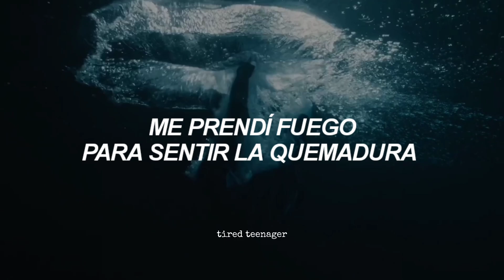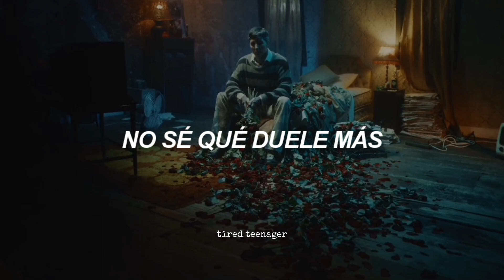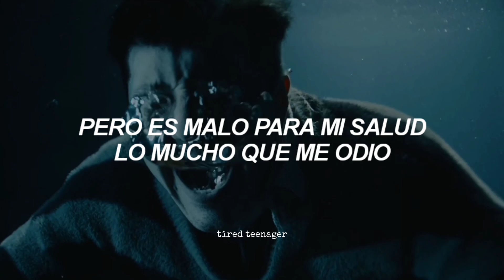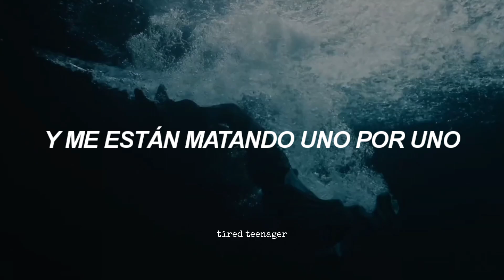Bring Me The Horizon ft Nova Twins - 1x1 || Traducida al Español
espero que este video haya sido de tu agrado 🖤

lyrics:

Put me out of my misery

Disconnected from the world again
And no, the sun don't shine in the place I've been
So why you keep acting like I don't exist?
Yeah, feel like I'm ready to die, but I can't commit

So I ask myself, when will I learn?
I set myself on fire to feel the burn
I'm scared that I'm never gonna be repaired

My mind feels like an arch enemy
Can't look me in the eyes
I don't know what hurts the most
Holding on or letting go
Reliving my memories
And they're killing me one by one

Sabotage myself again
Got a brain like a hurricane
Me and that bitch, no, we can't be friends
And I don't even care, no
I was thinking to a dark place (I love)
Evil twin under the staircase (Oh, my God)
Think I'm looking at it all night
I'm alone, I'm alone, I'm alone, I'm alone

Terrified (Terrified), I'm mad (But I'm numb)
Annihilation never looked so good, shut up
Hush your mouth, you talk too much

And I'm staring into the void again, no one knows what a mess I'm in
The voices in my head say I'm just being paranoid
But it's bad for my health, how much I hate myself
I suffocate, the weight, it pulls me under

Yeah, it's killing me one by one